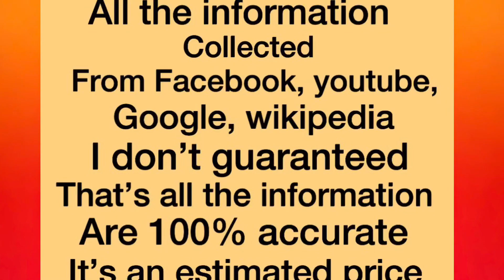Faiza & Salman sadi কি আসলেই কাজিন? অবশেষে জানা গেল সত্যতা /তাদের পরিচয় টা কিভাবে ?khudalagse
Faiza and salman sadi
Faiza engaged
Khudalagse couple congratulation for your new married life 🥰🥰

Voice: shamima

this channel may use some copyrighted materials without specific authorisation of the owner but Contents falls under the “fair use”as described in the The Copyright Act 2000 law no.28 of the year 2000 of Bangladesh under chapter 6, section 36 and chapter 13 section 72. according to the law allowance is made for fair use for purposes sucs as research,study,criticism ,review,comment, scholarship reporting news. fair use is a use permitted by copyright statute that might otherwise be infringing.

Disclamier:  This channel may use some copyrighted materials without specific authorisation of the owner but Contents falls under the “fair use/fair dealing”as described in the The Copyright Act 1968 (Cth) allows people to use copyright material without the copyright owner’s permission in certain situations.according to the law allowance is made for fair dealing/fair use for purposes sucs as research or study,criticism or review,parody or satire,reporting news. fair dealing is a use permitted by copyright statute that might otherwise be infringing.